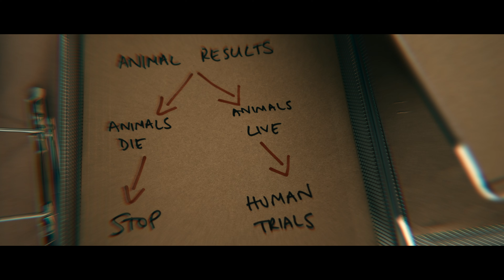Cirurgião do Mal (Temporada 1 Clipe 6) | Trailer em Português | Netflix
O Dr. Macchiarini conseguiu conquistar a confiança de todo mundo, desde pacientes e colegas até a noiva. Mas seus métodos provaram ser uma grande mentira depois de um tempo.

Sinopse

Ciência, crime, amor e ética se misturam nesta série documental em três partes sobre o cirurgião Paolo Macchiarini. Famoso por supostamente criar os primeiros órgãos de plástico do mundo, o médico agora é acusado de ser uma fraude. Conheça as famílias das vítimas, a ex-noiva e alguns colegas que contam tudo e oferecem acesso exclusivo a revelações bombásticas em busca de justiça.

Créditos da série:

Produção executiva: Nicola Moody e Jane Root pela Nutopia

Coprodução executiva: David Herman

Direção: Ben Steele

Cirurgião do Mal
Trailer em Português (Temporada 1 Clipe 6)
Netflix

Ben Steele